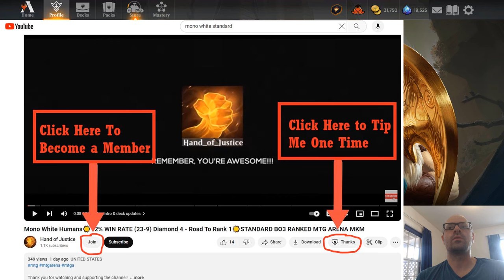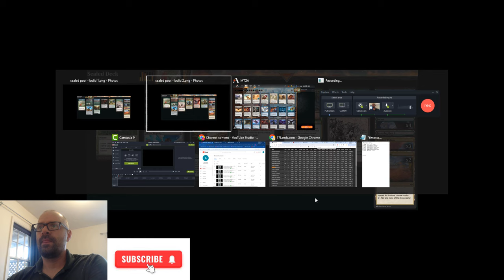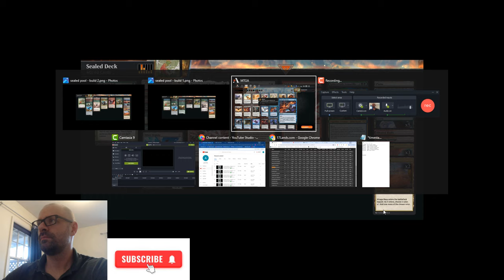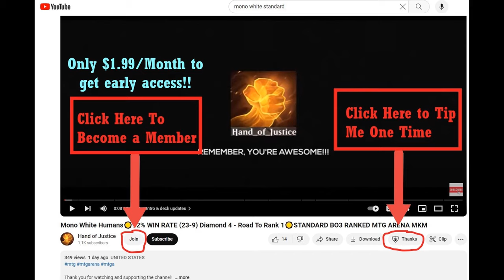QUALIFIER PLAY-IN LIMITED OTJ SEALED BO3 [MTG ARENA] OUTLAWS OF THUNDER JUNCTION OTJ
Timestamps:
00:00:00   Intro & Deckbuilding
00:17:51   Match 1
00:39:28   Match 2
01:18:14   Match 3
01:43:11   Match 4
02:21:34   Outro